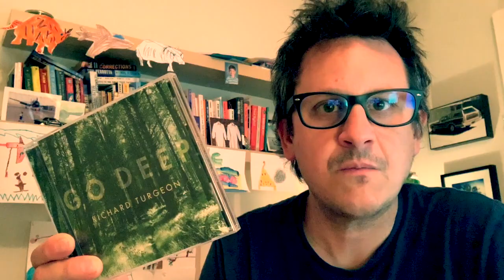Richard Turgeon - 'Go Deep' infomercial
This is an advertisement I created to promote my new LP, 'Go Deep.'